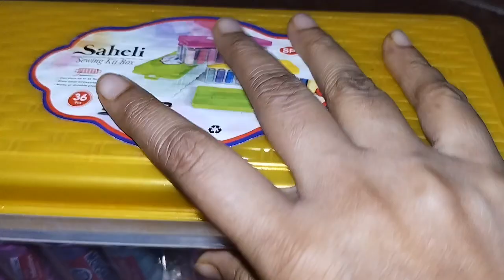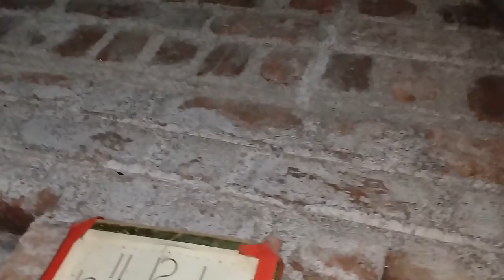Aaj meri jordar taiyari 🤔 chal rahi hai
vlog viral
topic block
surgical topic
most viral
meri jordar tayari
Khushi ka thikana
Khushi ke Jahan
block
most viral tropic surgical blog
YouTube trend block